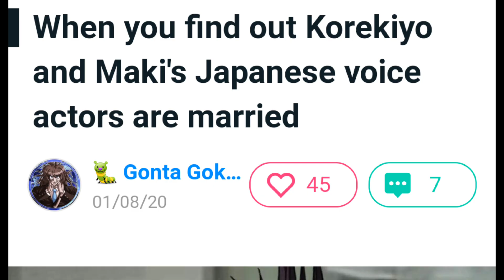When Kaito find out Korekiyo and Maki's Japanese voice actors are married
I don't know it